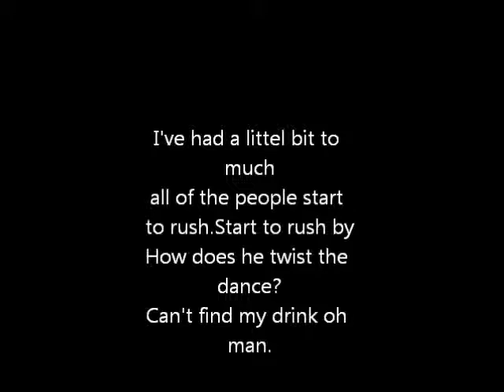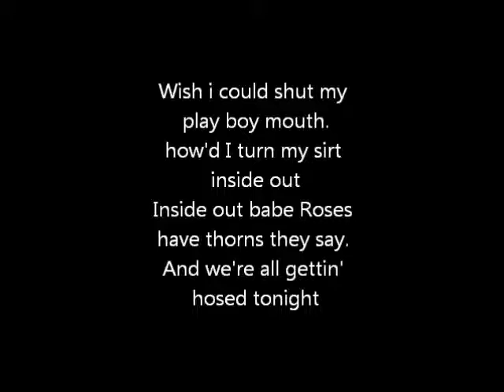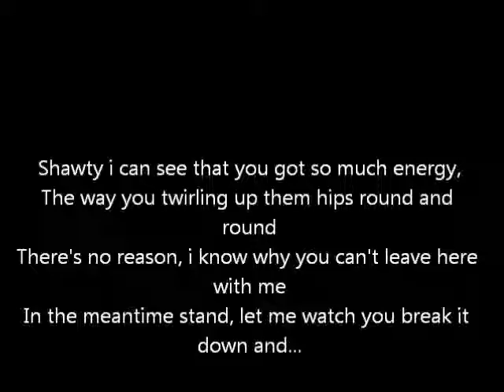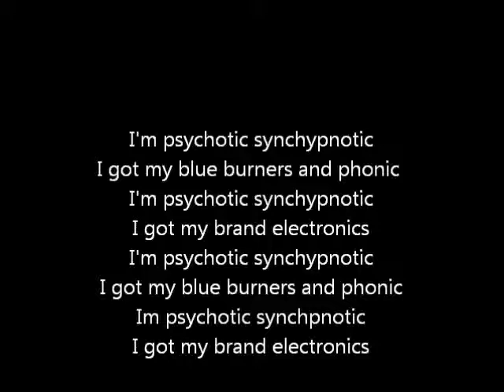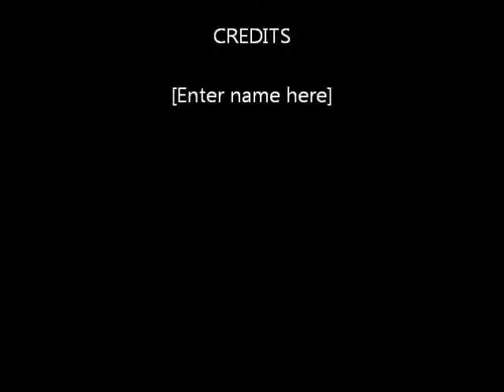Just Dance Lyrics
just dance is such a cool song